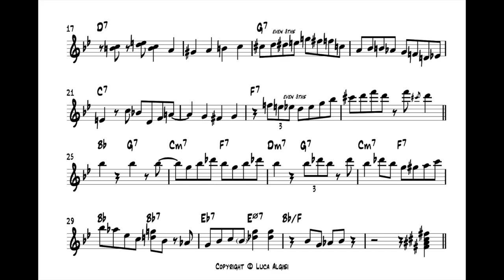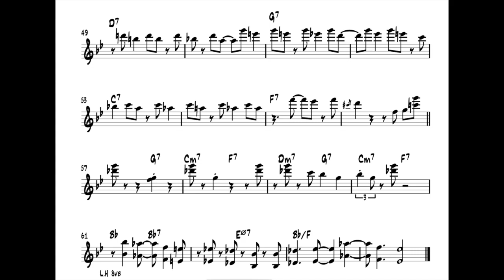i got rhythm - hank jones (piano solo transcription)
hank jones' trio live @ bluenote (toyko), 2009.

note: a few mistakes have been corrected in the .pdf file above.